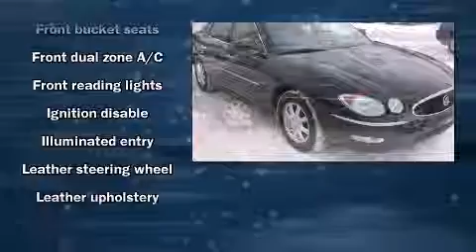2006 Buick LaCrosse CXL in Negaunee, MI 49866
Fox Negaunee

Come test drive this 2006 Buick LaCrosse. This 4 door sedan still has fewer than 60,000 miles! It features an automatic transmission, front-wheel drive, and a refined 6 cylinder engine. It's equipped with tons of terrific amenities, but it won't break your budget. Like leather upholstery, variably intermittent wipers, an outside temperature display, fully automatic headlights, tilt steering wheel, power windows, remote keyless entry, and cruise control. In the event of a rollover collision, side curtain airbags provide additional protection for outboard seated passengers. Come see us today and we'll help you drive away in your dream vehicle!